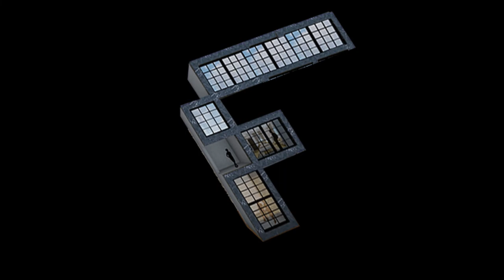Architectural Animation | Cinematic Animation